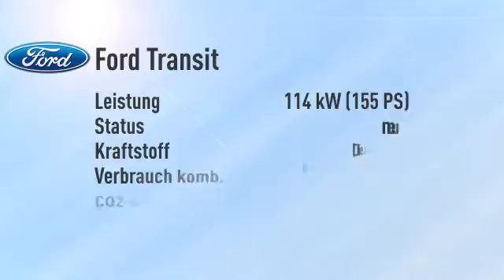Ford Transit Kasten 350 L3H2 Trend/PDC -34%